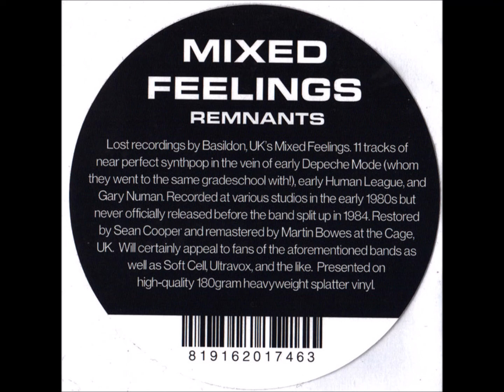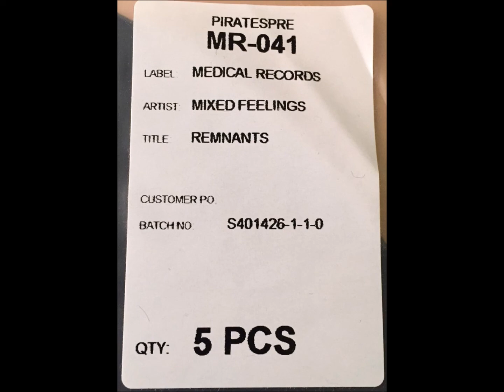A1-Mixed Feelings -Another Place Like Home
Mixed Feelings  – Remnants
Label: Medical Records LLC – MR-041
Format:
Vinyl, LP, Limited Edition, Colored
Country: US
Released: 2014
Genre: Electronic
Style: Synth-pop, New Wave
A1  Another Place (Like Home)
A2  Because Of You
A3  Fate
A4  Final Demand
A5  Fun
A6  The Captain
B1  They Told You So
B2  Stand Up High
B3  Holding On
B4  Ice Machine
Written-By – Vince Clarke
B5  Photographic
Written-By – Vince Clarke
Presented on high-quality 180gram heavyweight splatter vinyl. Limited Edition 650